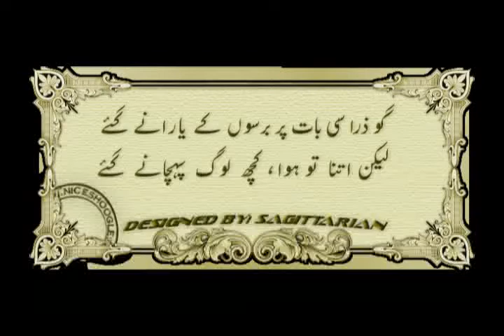ye pal hamein yaad aayenge by Altaf khan Marwat